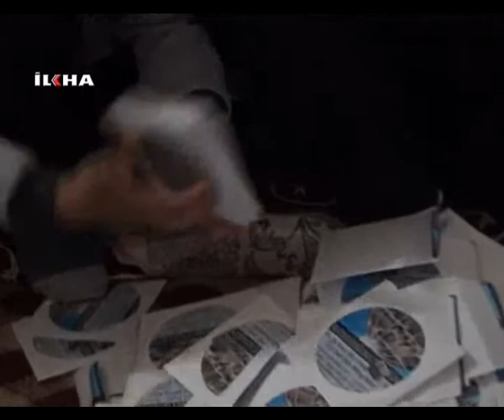Van'da Kutlu Doğum çalışmaları başladı - 24 Nisan 2013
Peygamber Sevdalıları Platformu Van İl Koordinatörlüğü tarafından 28 Nisan Pazar günü yapılacak olan Kutlu Doğum programına günler kala hummalı bir çalışma başladı.

Değerli İzleyicilerimiz;

TÜRKÇE

KÜRTÇE-KURMANCI

ARAPÇA

İNGİLİZCE

FARSÇA

KÜRTÇE-SORANİ